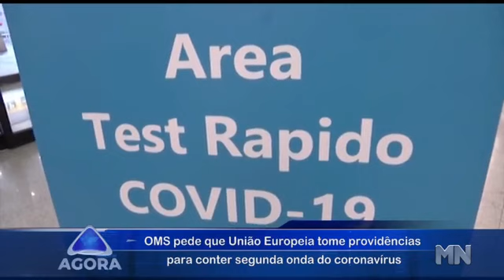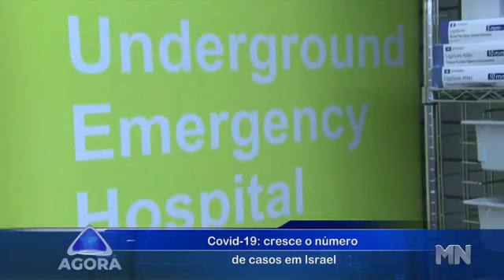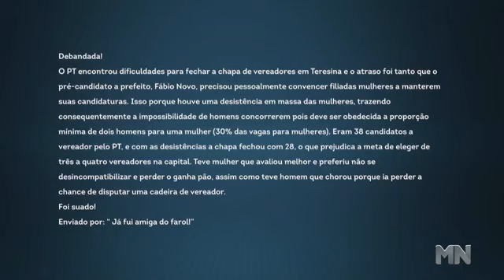OMS pede que União Europeia tome providências para conter segunda onda da Covid | Agora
Em meio ao aumento no número de casos de Covid-19, países europeus receberam uma advertência da Organização Mundial de Saúde (OMS) e já começam a discutir novas quarentenas frente ao temor de uma possível segunda onda da doença.

Segundo Hans Kluge, diretor regional da OMS para a Europa, o número de novos casos dobrou em mais da metade dos Estados-membros do bloco.